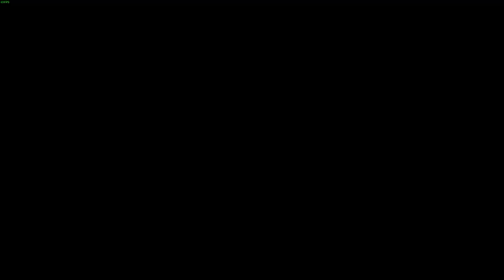The One B Plays Elder Scrolls IV: Oblivion | Episode 34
The One B plays Elder Scrolls IV: Oblivion is an open world action adventure fantasy role playing game.

Watch the rest of The One B's adventure with Elder Scrolls IV: Oblivion on this YouTube playlist

Start Your Adventure in Elder Scrolls IV: Oblivion by visiting its store page o Steam